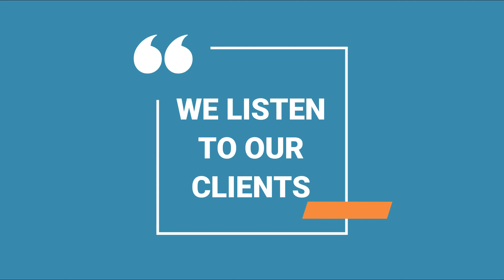DOES LOFT47 HAVE SUPPORT?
At Loft we like to listen to our clients as your feedback helps us grow as a company and continue to improve our software.
and learn more about how Loft can streamline and automate your Brokerage's back office!